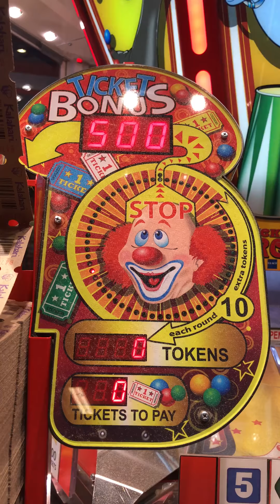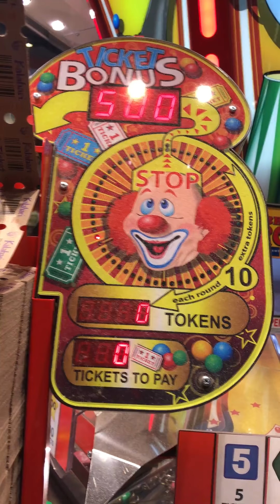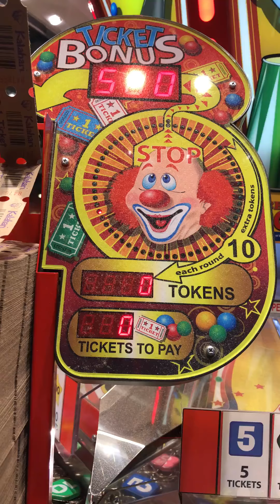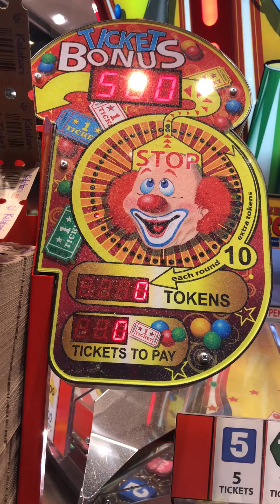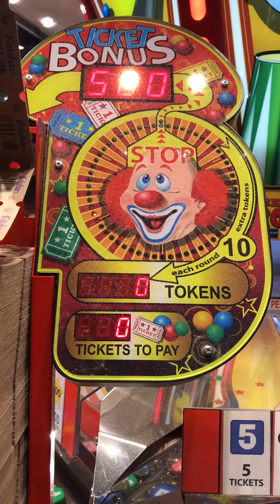Ticket Circus - Attract Mode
Here is the attract mode for Ticket Circus.